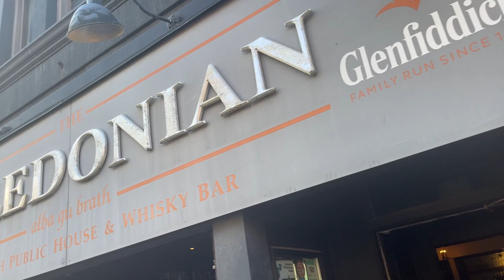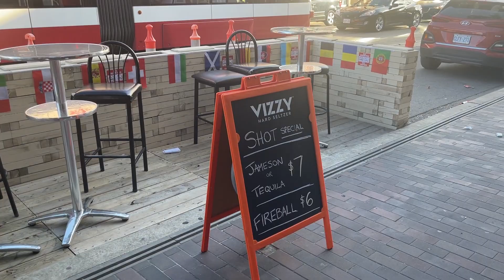Alter Wellness to Cornejo Negro 838 College St - Toronto Canada May 24, 2024